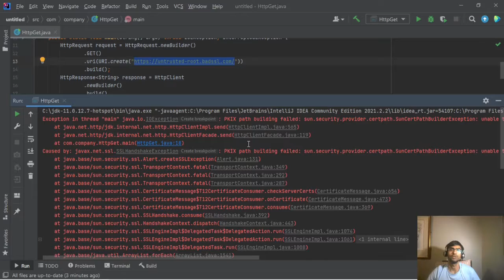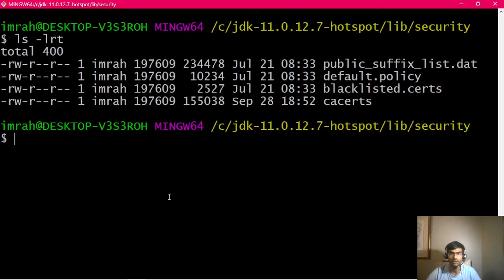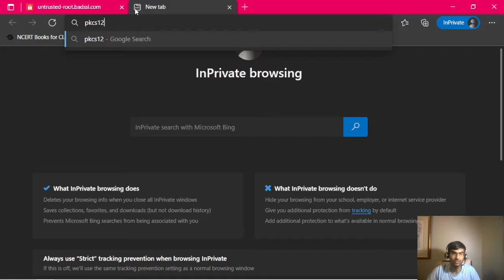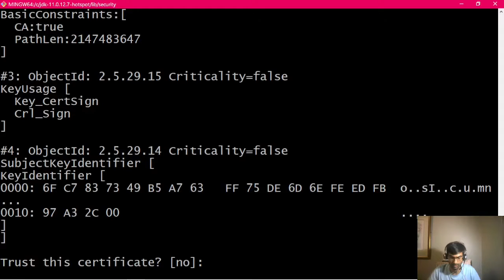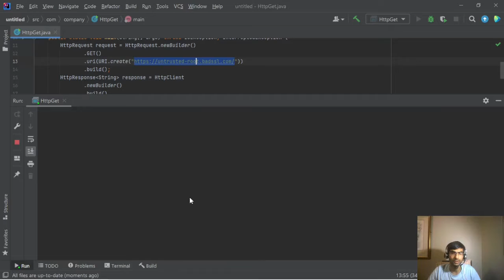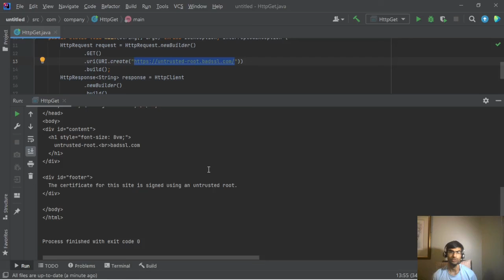Unable to connect to SSL due to javax.net.ssl.SSLHandshakeException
Part - 1

Using jssecacerts to solve PKIX path building failed: sun.security.provider.certpath.SunCertPathBuilderException: unable to find valid certification path to requested target

 keytool -import -filebadssl_ca.cer -alias badssl_ca -keystore jssecacerts

The views and opinions expressed here are my own and not the views of my employer.
The content uploaded on my channel is not intended to malign any religion, ethic group, club, organization, company, individual or anyone or anything.